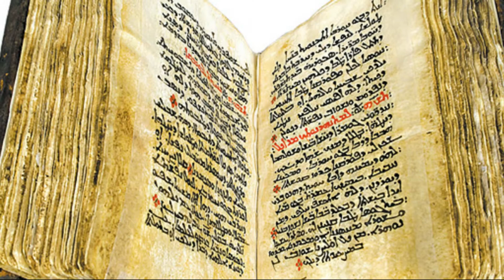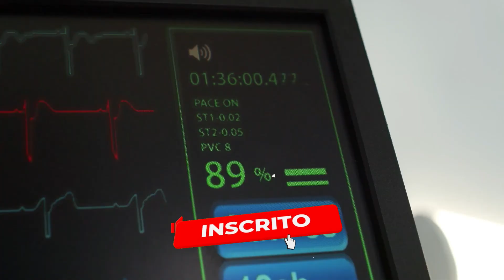5 MÉDICOS ILUSTRES DOS PRIMÓRDIOS DA MEDICINA!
Neste vídeo você vai conhecer 5 médicos que mudaram a medicina de seu tempo, possibilitando conhecimento para os dias de hoje. Através de seu conhecimento e invenções, a nobre arte da medicina chegou neste momento tecnológico atual. Aqui você vai ver como tudo isso ocorreu.

Conheça a EME Doctors!